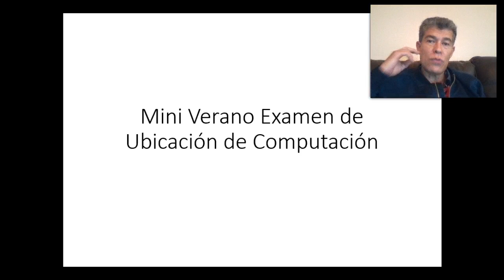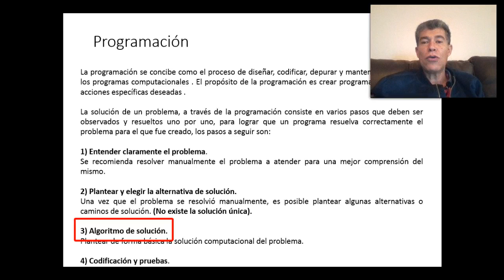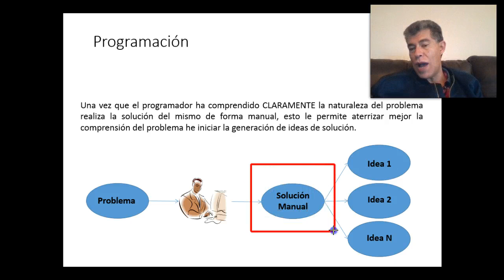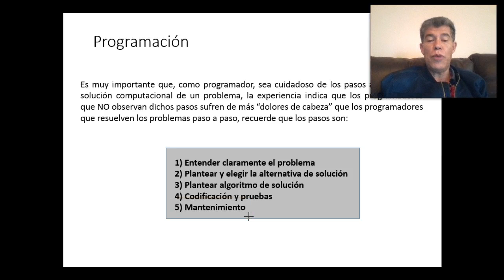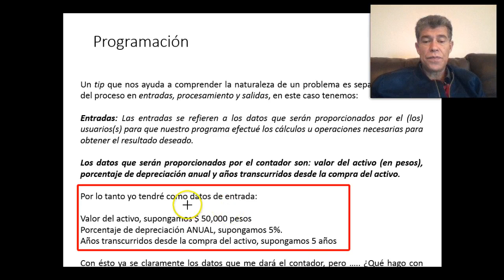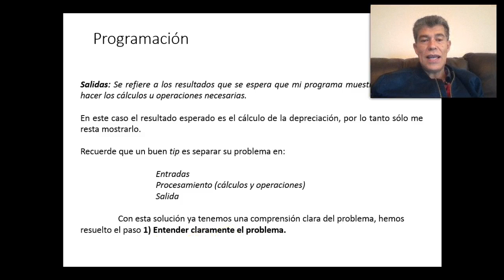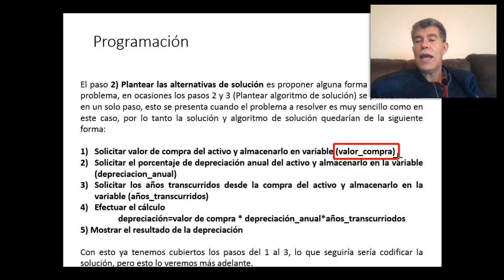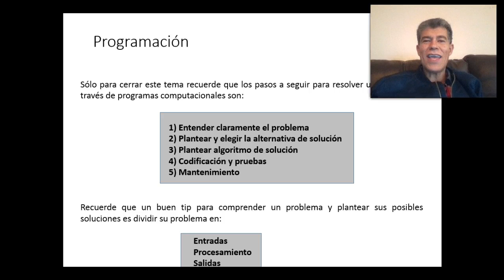Video01 programación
Este video describe de forma sencilla los pasos que se deben seguir para la programación de un código, iniciando por entender el problema hasta tener el código terminado. Es un video genérico y aplica para la creación de algoritmos de programación y programas en cualquier lenguaje de programación